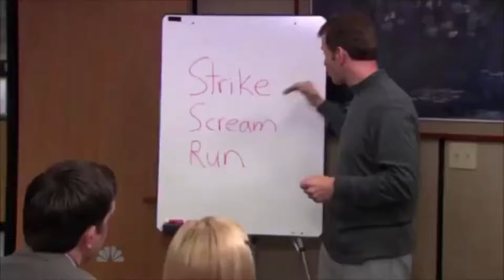Streiken, Screamen und Rennen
lauf schlampe lauf